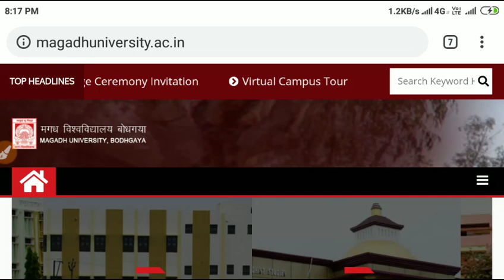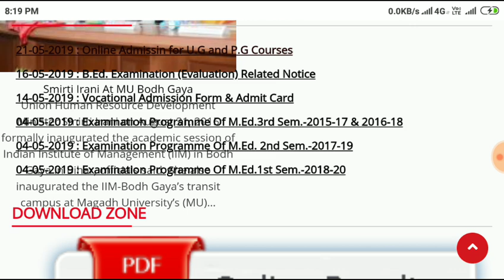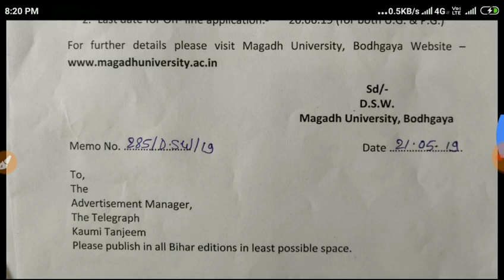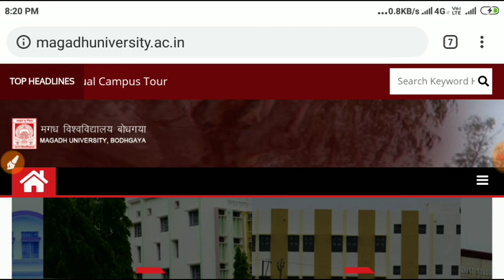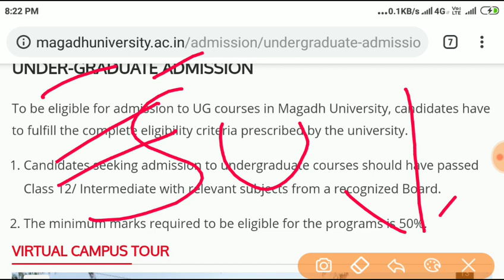Maghad University Ug/pg Admission Date 2019 Release | Maghad University Online Admission 2019